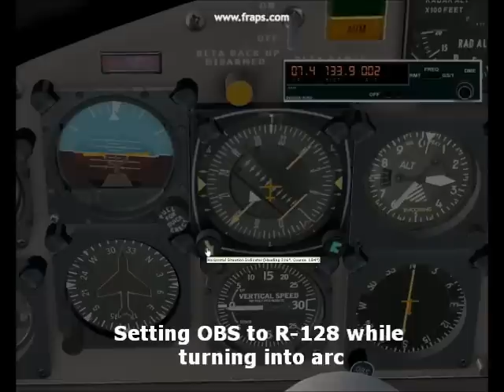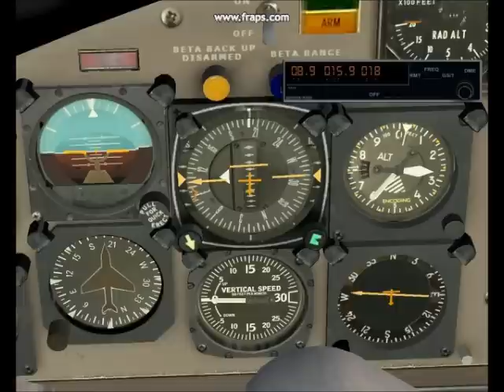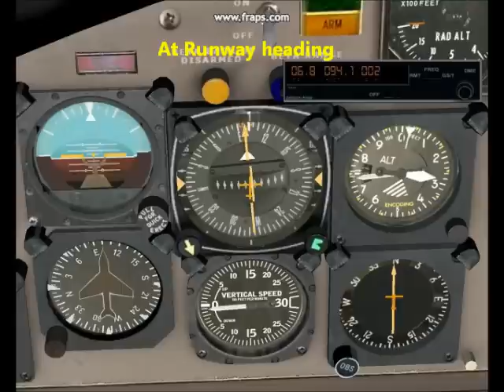FSX DME Arc tutorial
In this tutorial we are demonstrating an approach to TNCM (St. Maarten, Netherlands Antilles) runway 09 coming from St. Barth's. In particular we are using the VOR DME 09 approach in which we have to cross the station (PJM 113.00) and use the VOR/DME to perform a 9 nm arc prior to the final approach to runway 09. In this video we use Aerosoft's Twin Otter X.
Not for real navigation - For Flight Simulation purposes only